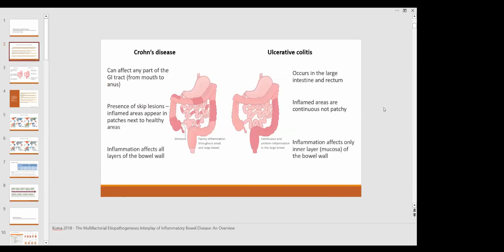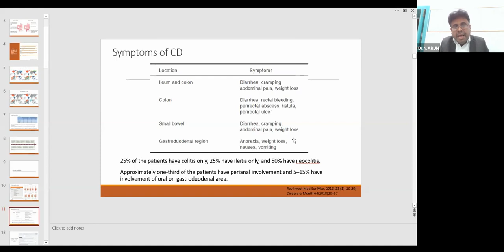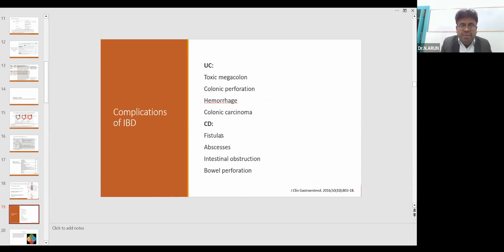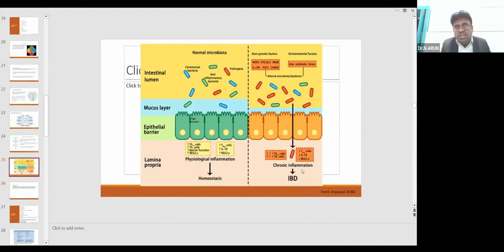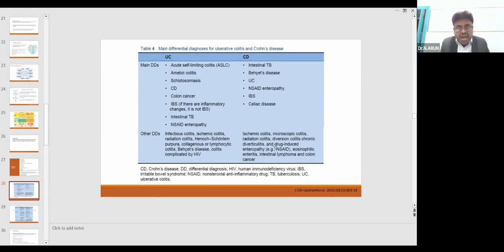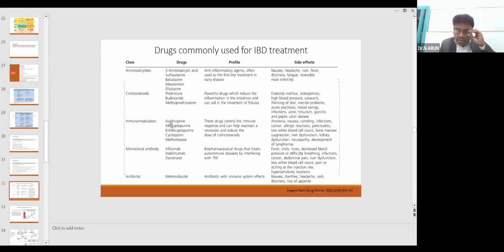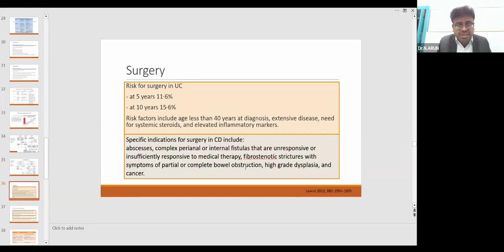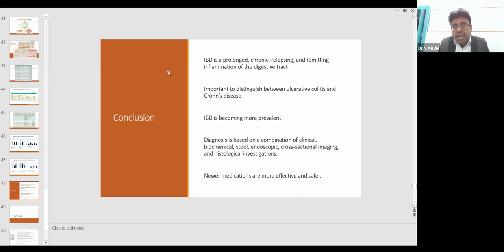INFLAMMATORY BOWEL DISEASE : HOW CLOSE IS A CURE ?